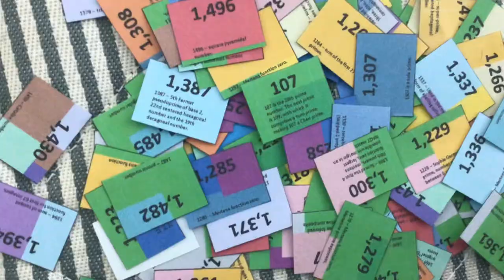1,302 is gone, but look at this.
I almost lost one.